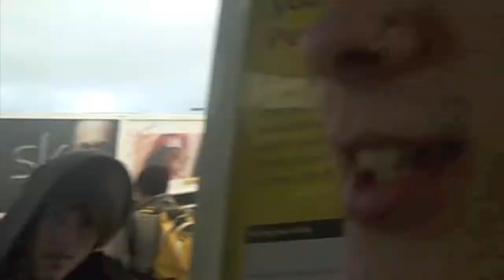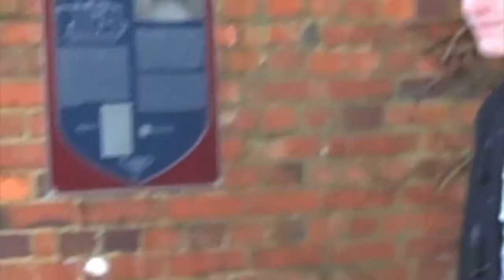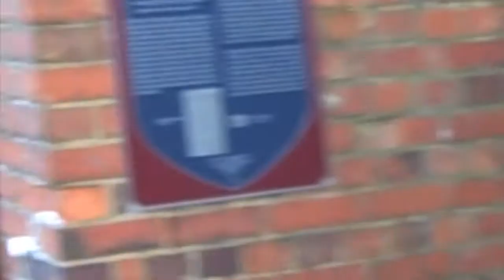Tom Barnes Photoshoot Part 1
We Sunk Atlantis head on a road trip to Guildford to have promos done with photographer Tom Barnes.

We Sunk Atlantis do not own any of the music used in this video